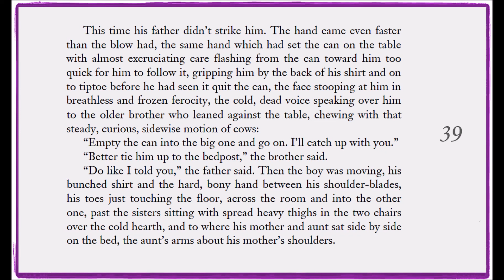"Barn Burning" by William Faulkner - 39 (translated in Korean by Hyun Shin)(영소설 읽기)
1. 강독 오디오에 대한 간략한 설명

“Barn Burning”(1939) by William Faulkner (1897–1962)을 읽어가며 해석하고 해설한 강독 오디오입니다.
전체 5시간 30분 정도의 분량입니다.
작업이 더딘데요. 마무리되는 대로 순차적으로 올리도록 하겠습니다.
이 작품은 읽기가 꽤 만만치 않은데요. 작가의 묘사와 통찰은 정말 놀랍습니다.
저는 즐겁게 하느냐고 했는데, 들으시는 분들은 어떠실지 모르겠습니다.
제가 미처 거르지 못한 착오와 실수 관련, 댓글로 지적해주시면 고맙겠습니다.
늘 그렇듯 부족한 부분들이 많고
해석, 해설 상 토론의 여지가 있는 대목들이 많을 텐데요.
여러분의 즐거운 공부길에 다소라도 도움이 되면 좋겠습니다.
방송대 신현욱 교수 드림.

2. 참고사항

- “Barn Burning” 텍스트 다운로드: 구글에서 ‘Barn Burning text’로 검색하면 쉽게 다운로드 할 수 있습니다.

- 참고사이트: 미국 버지니아 대학(Univ. of Virginia)의 ‘The Digital Yoknapatawpha Project’ 중 "Barn Burning"

  youtube에서 ‘Barn Burning (1980)’로 검색하여 시청 가능

3. 여기의 강독 부분 텍스트

This time his father didn't strike him. The hand came even faster than the blow had, the same hand which had set the can on the table with almost excruciating care flashing from the can toward him too quick for him to follow it, gripping him by the back of the shirt and on to tiptoe before he had seen it quit the can, the face stooping at him in breathless and frozen ferocity, the cold, dead voice speaking over him to the older brother who leaned against the table, chewing with that steady, curious, sidewise motion of cows:
"Empty the can into the big one and go on. I'll ketch up with you."
"Better tie him to the bedpost," the brother said.
"Do like I told you," the father said. Then the boy was moving, his bunched shirt and the hard, bony hand between his shoulder-blades, his toes just touching the floor, across the room and into the other one, past the sisters sitting with spread heavy thighs in the two chairs over the cold hearth, and to where his mother and aunt sat side by side on the bed, the aunt's arms about his mother's shoulders.